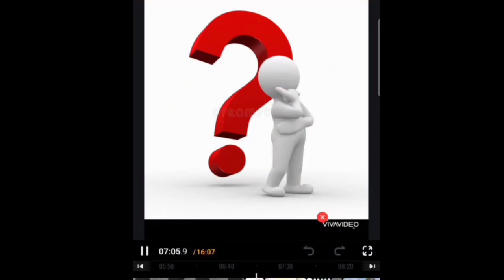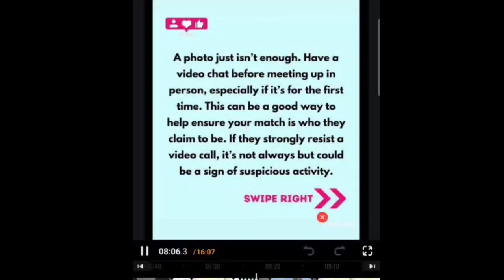Full Story On Why Jamar Mason Went Missing And His B*dy Found In Providence heights Mobay